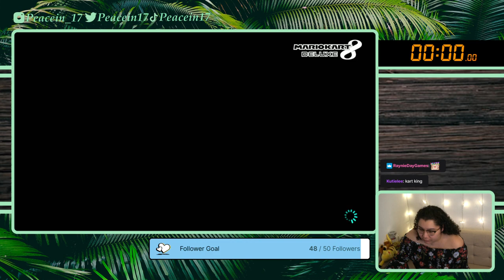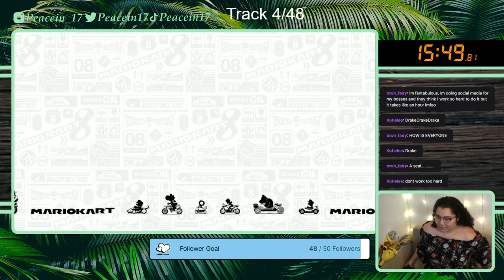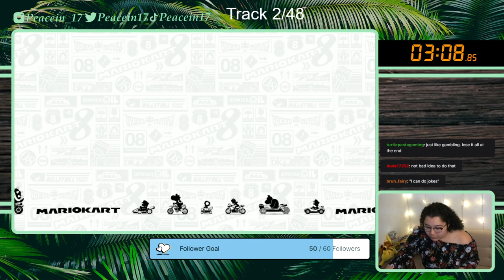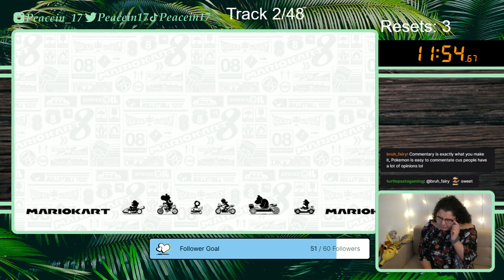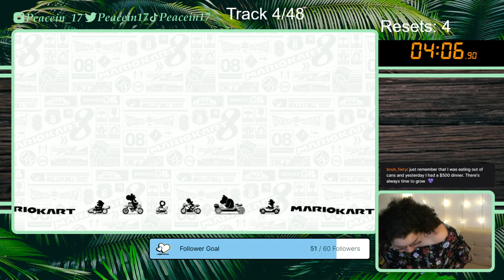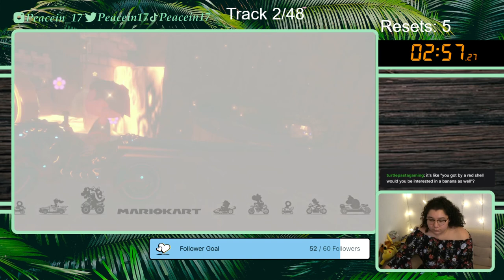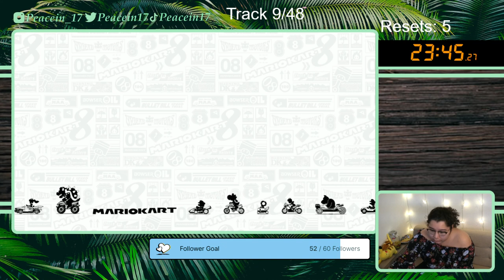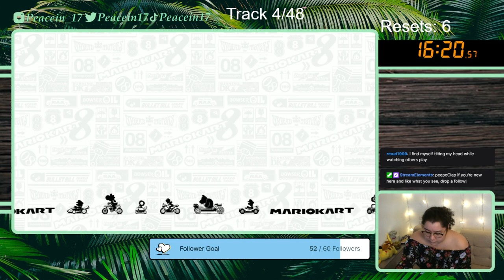1/13/22 I Reset If I Don't Get First, 3 Star 150cc Gold Trophies - Mario Kart 8 Deluxe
Time Stamps
00:02:00 Intro and Gameplay